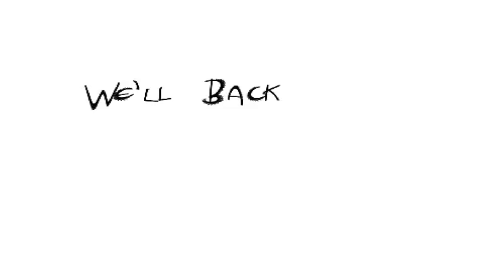FUNNY CARTOON A day at school